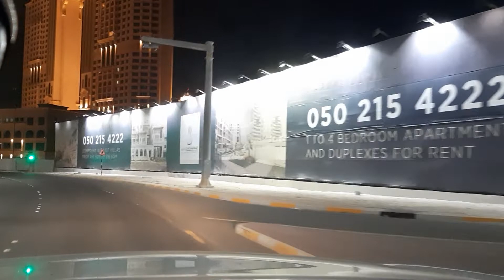travel vlog from marina going back home